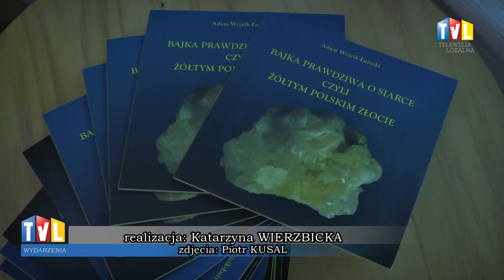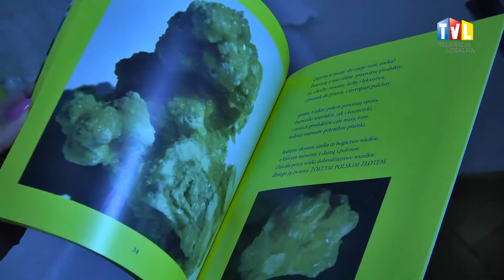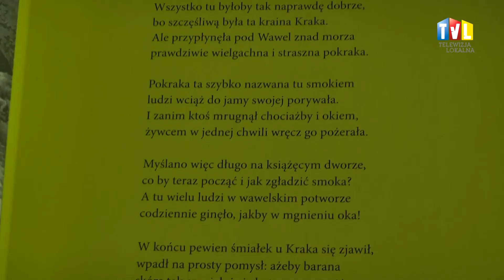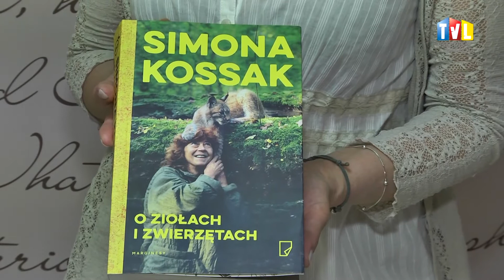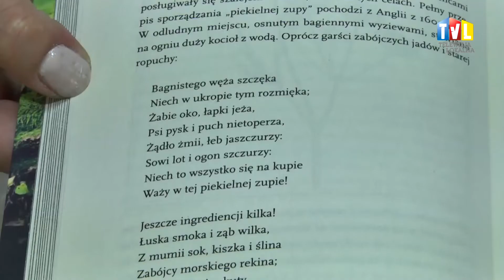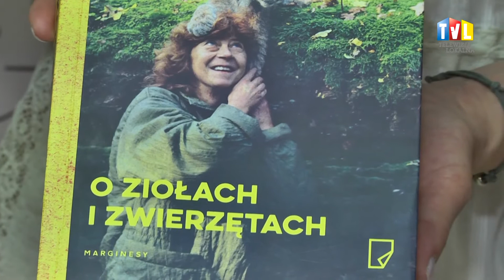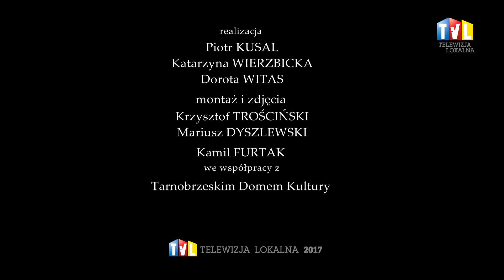BARDZO KULTURALNIE Z DN. 23 CZERWCA 2017